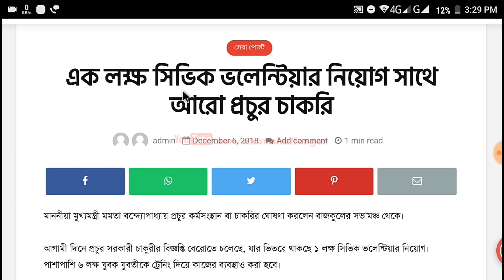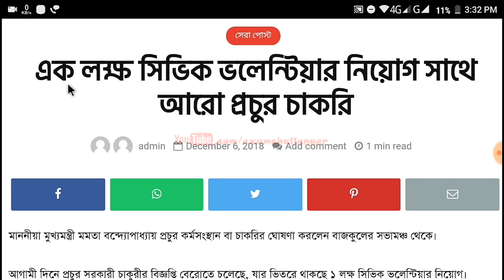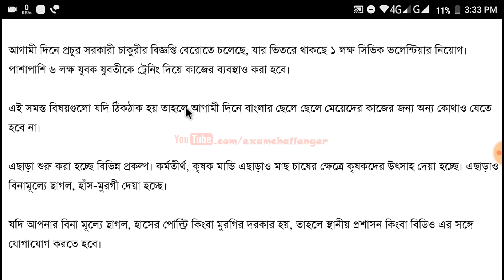১ লক্ষ সিভিক ভলেন্টিয়ার নিয়োগ ও আরো প্রচুর চাকরি | বিনা মূল্যে ছাগল, হাঁস-মুরগির পোল্ট্রি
***উপরিউক্ত ওয়েবসাইট এর কাছ থেকে অনুমতি নিয়েই, এই ভিডিওটি তৈরি করা হয়েছে...।